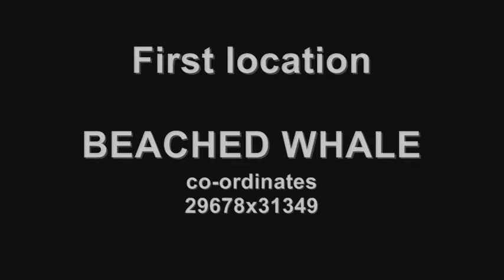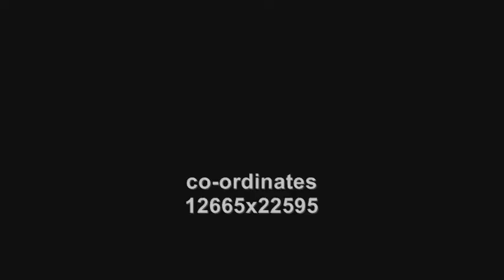*AG* | Just Cause 2 Secret Locations 1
Terminater3000 = PS user-name

including:
beached whale
panau rushmore
fake shark